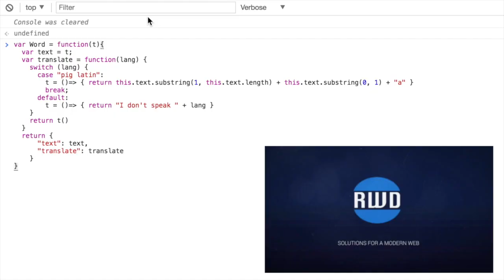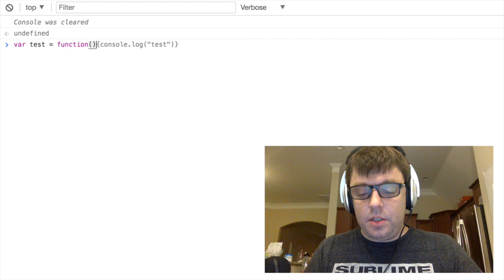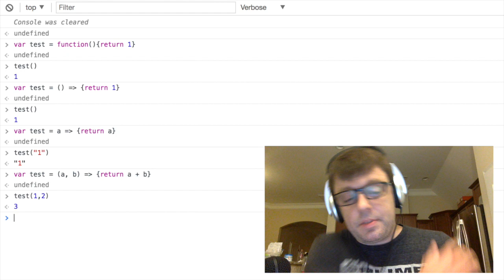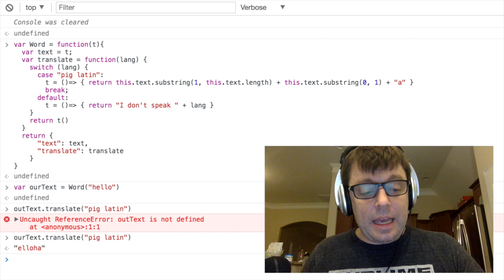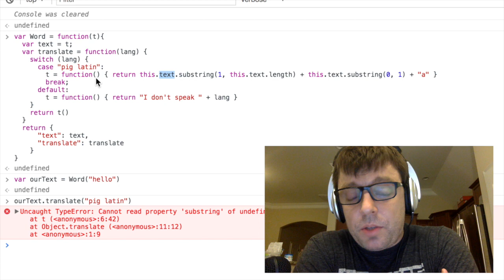ES6: Arrow Functions and Lexical Scoping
Ecmascript 6 introduces a new way to write anonymous functions called arrow functions (sometimes called "Fat Arrow" functions).  These are concise and allow for functions to retain lexical scope after they are executed.  In this video we go through the basics of syntax for this way of structuring your programs as well as the nuance of how it handles the "this" keywork in your applications